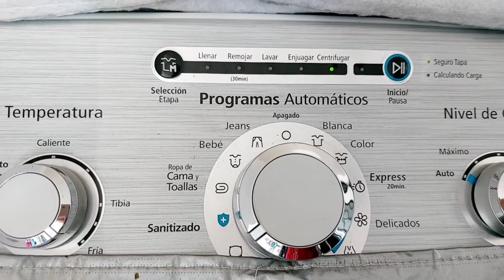🫧🧼Sala como nueva! limpieza a fondo por mi hogar 🤩